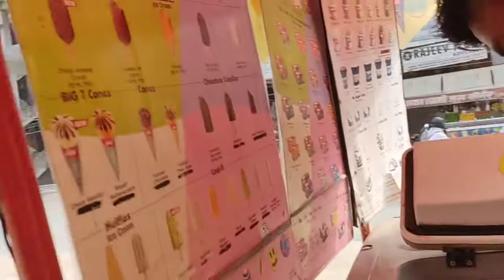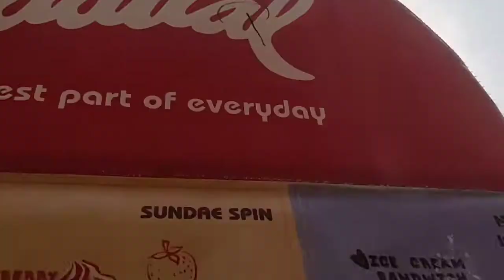We Are tired😩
we are tired in this vlog part 1 humne phle hi upload ki thi jisne part 1 nhi dekha jake dekh le